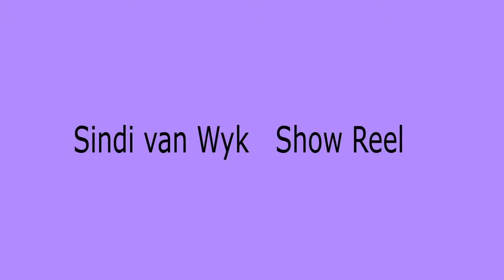Show Reel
All the works I've done for the past year at False Bay College